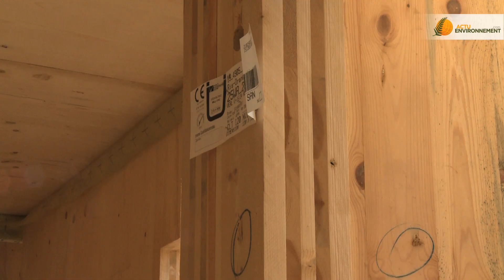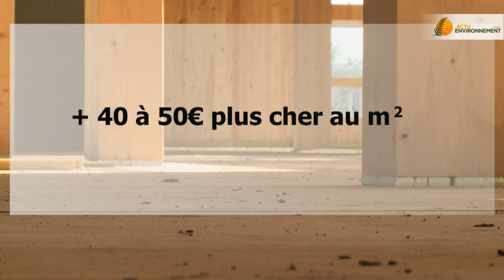Ris-Orangis fait le pari d'un immeuble HLM 100% bois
Un immeuble en bois lamellé-croisé (CLT) de quatre étages va venir compléter l'éco-quartier des Docks de Ris-Orangis dans l'Essonne (91). Le chantier de ce HLM de 140 logements, qui sera également chauffé au bois, constitue une première en France et devrait s'achever en septembre 2016. Plus d'infos